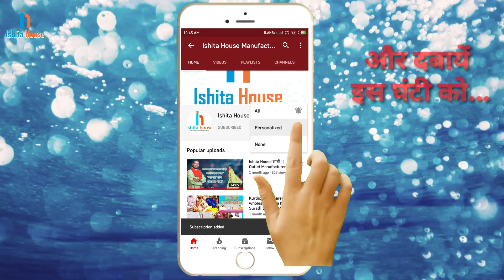Wholesale Sarees Festival Collection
KHATODARA COLONY,SURAT.